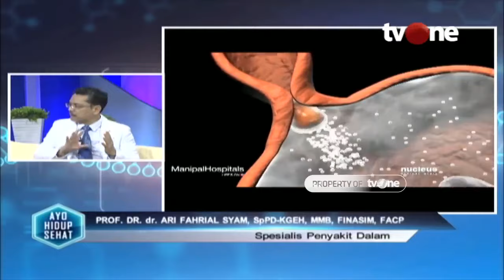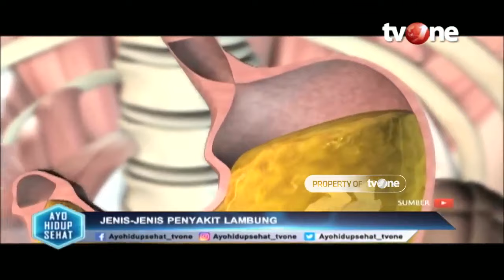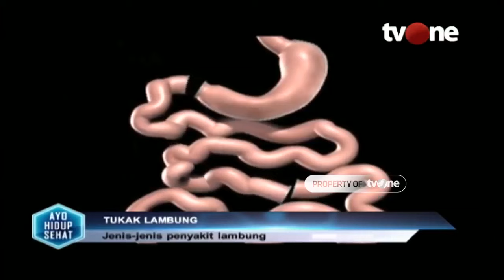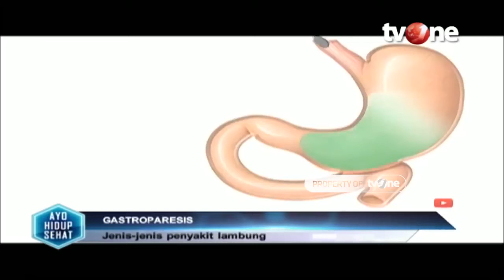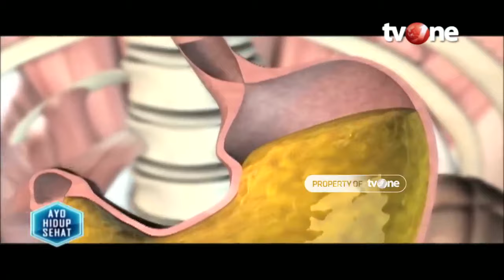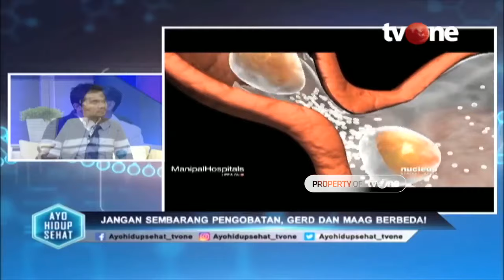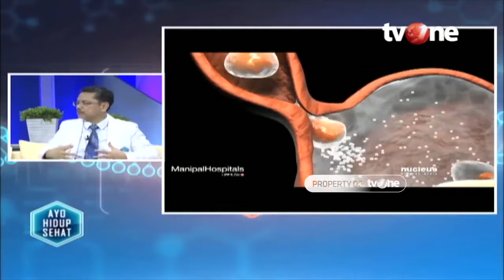Ternyata Beda! Ini Gejala dan Cara Mengatasi GERD vs Maag | Hidup Sehat tvOne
Hidup Sehat tvOne - Ternyata Beda! Ini Gejala dan Cara Mengatasi GERD vs Maag

(RA01)

Thankyou ☺❤
Hidup Sehat